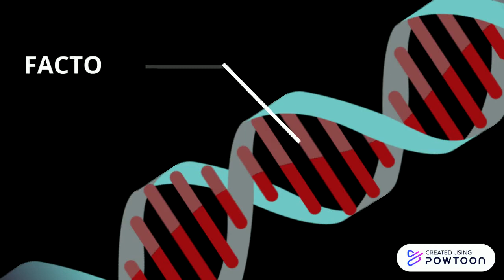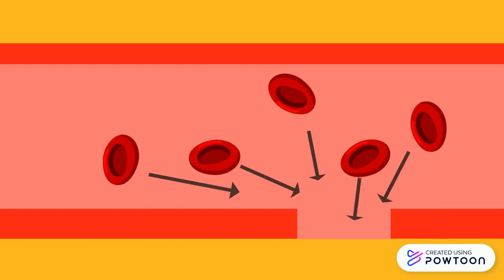Recombinant DNA Technology_An introduction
An introduction to Recombinat DNA Technology-- Created using Powtoon. These days, genetically disorder/ disease can be cured by using recombinant DNA technology. This video is an introduction to know more about the technology. Hope you all like it.